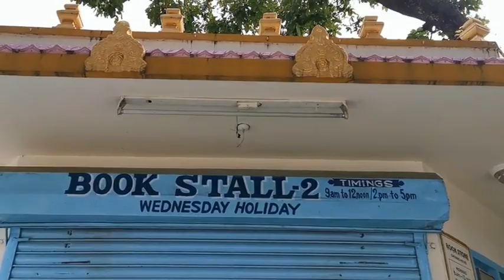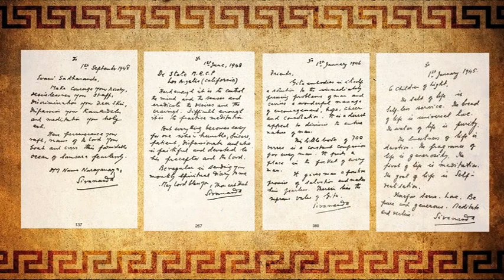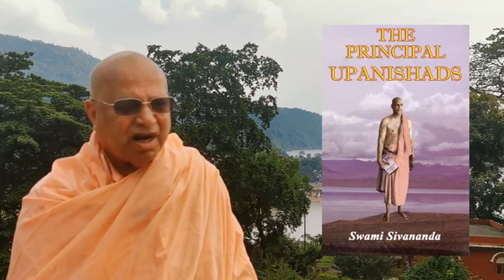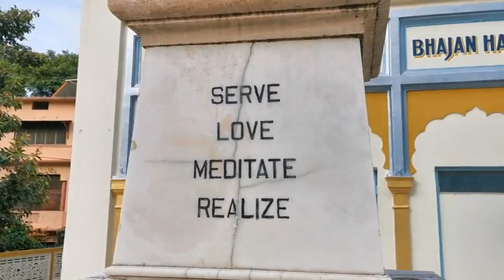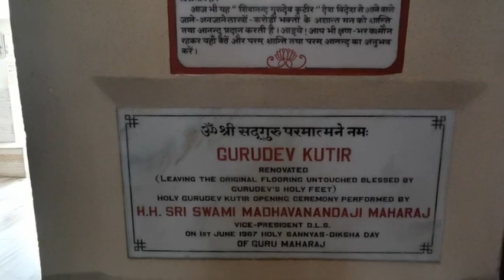Swami Sivananda: Life and Teaching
Swami Yogaswarupanandaji talks about Gurudev Shri Swami Sivananda Maharaj - his Life and Teachings.
The Video starts with wonderful pictures of Rishikesh, Sivananda Ashram, Ganga and Himalaya. You will also get a short description of Swami Yogaswarupanandaji Maharaj, President of the Divine Life Society.
The Video contains a Talk of Swami Sivananda in His Own Voice - as well as a Video Tour through Gurudev Kutir, the house in which Swami Sivananda himself has lived.